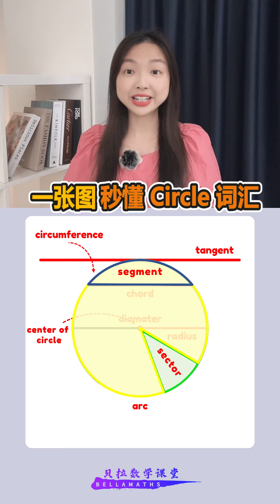一张图秒懂 Circle 词汇